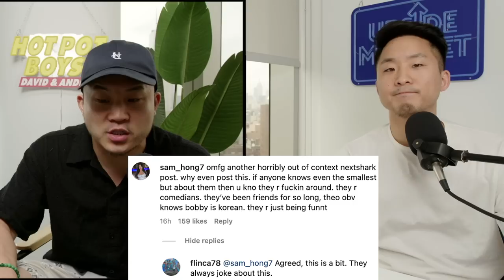When Theo Von Didn't Know Bobby Lee's Asian Ethnicity....